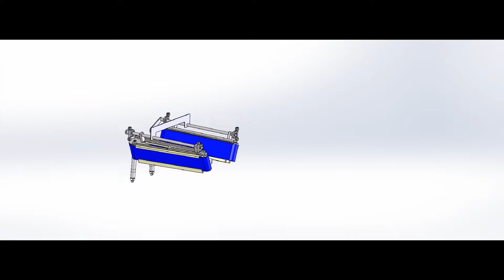A Custom Friesen's Solution to Drop Packers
A Custom Friesen's Solution to Drop  Packers.  Whether it's dropping into cases or dropping into over wrap machines, Friesen's has the experience to automation your operation.